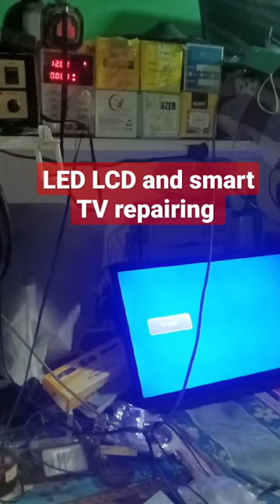LED LCD TV repairing video chip level electronic equipment repairing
*All Type Electronic Equipment Repairing*
Led/LCD TV, *Mobile* , CCTV CAMERA,  Laptop, Desktop, Dth, *JHATKA MACHINES* Stabilizer, Inverter, Solar Systems, VFD, LED Light, Street Lights, Fan, *BLDC FAN* , Cooler, Tower Fan, Submersible Motor Winding, Monoblock Motor Winding, Induction cooktop,
*All Types Home Appliances Repairing Facilities Available*

*All Software Solutions- SMART, LED TV, MOBILE, SETUP BOX AND OTHER  SOFTWARE REQUIRED EQUIPMENT*

MOBILE REPAIRING HARDWARE SOFTWARE AND eMMC.